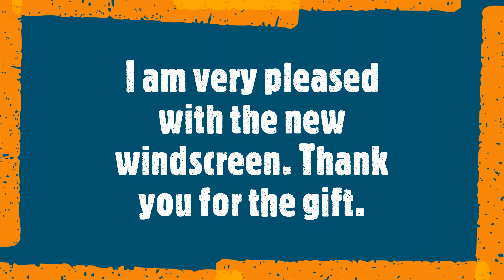Royal Enfield Himalayan Short Windscreen Success. So Far.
Royal Enfield
Himalayan
T'wasn't the coughing that carried him off t'was the coughing they carried him off in.
Please excuse my coughing during the making of this outstanding video. It is caused by my trying to talk whilst riding my Royal Enfield Himalayan Motorcycle without something covering my orifice. Today I relate more of the ongoing saga of my imaginary debt that I apparently owe to the O2 mobile phone lot. Looks like they might be about to send the bailiffs in. (only half joking here). I have decided to pay the sum of £51 or is it £54  they say I owe them. I just need to get them off my back. All it means is that some charity or other will not be getting a donation from me in the foreseeable future. Well, I have to make the money back somehow. I hope O2 Mobile Phone people feel bad that they have deprived a donkey of its hay or the Woodland Trust of a Dormouse nesting box.